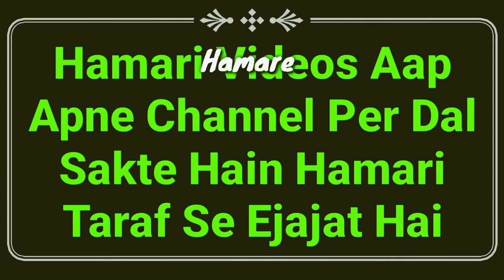Salman Nadwi Ko Jawab | Sahaba Par Salman Nadvi Ke Bayan Ka Jawab | Ameer Muawiya Ki Fazilat | MARB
sahaba ke bare me salman nadvi ka musalsal bayan bazi ke baad mufti sahab ka salman nadwi ko zabardast jawab hazir hai or hazrat muawiya raziallahu anhu ki fazilat ka bayan by Mufti Abdur Rahman Banahara MARB Deeni Malumaat YouTube Channel

2⃣ WhatsApp Par Ham Se Judne Ke Liye Aap Apne WhatsApp Number Se Hamare WhatsApp Number Ko Apna Naam Aur Mukammal Adress Ke Saath Add Likh Kar SMS Send Karen,

3⃣ Koi Sawal Yani Masla Masaail Puchna Ho To Aap Comment Ke Zarya Puch Sakte Hain Ya Mufti Sahab Ke Number Par Call Kar Ke Puch Sakte Hain,

4⃣ Channel Ke Bare Mein Kuch Batana Ho Ya Aap Apni Video Dalna Chahte Hain To Rabta Kar Sakte Hain,
🌎MARB🌎
Channel By :- Mufti Abdur Rahman Banahara
Full Adress:-